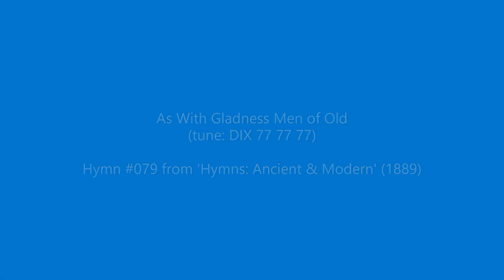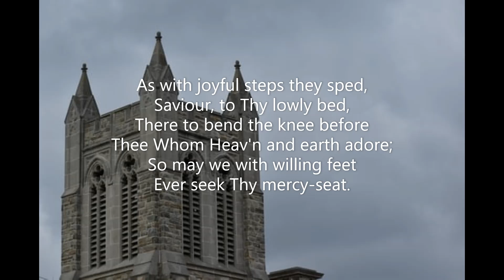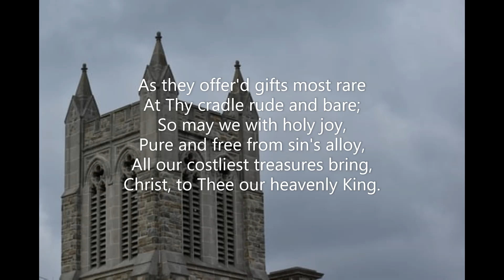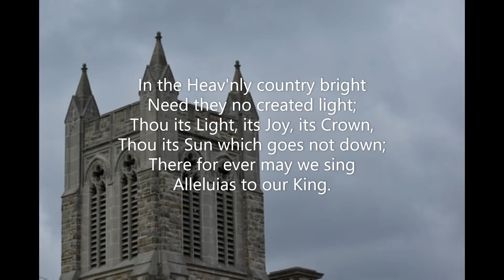As With Gladness Men of Old (#079 Hymns Ancient & Modern 1889) DIX Epiphany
Piano track for Hymn #079 'As With Gladness Men of Old' from 'Hymns Ancient & Modern' (1889). Tune: DIX 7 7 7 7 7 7   Key of A major. Recorded February 2023  Piano: Robert Aszmies